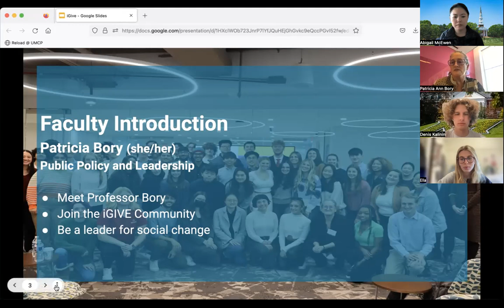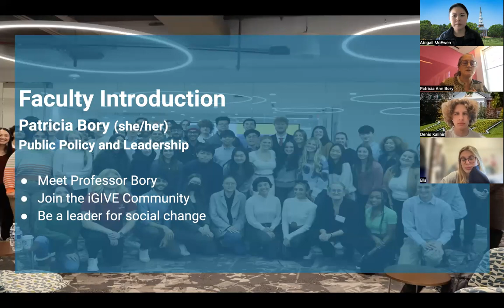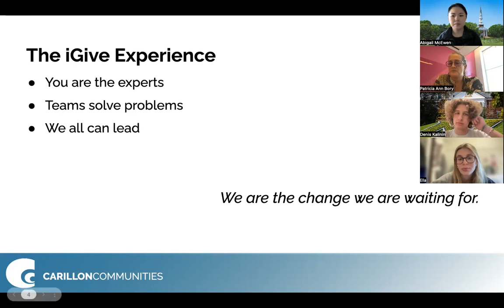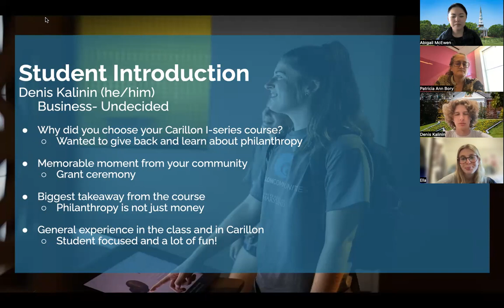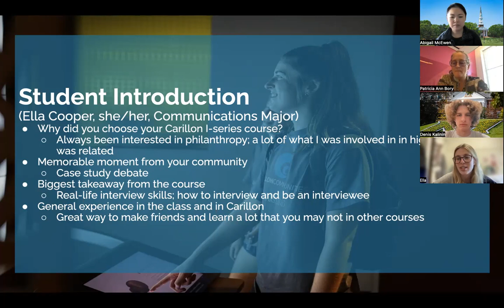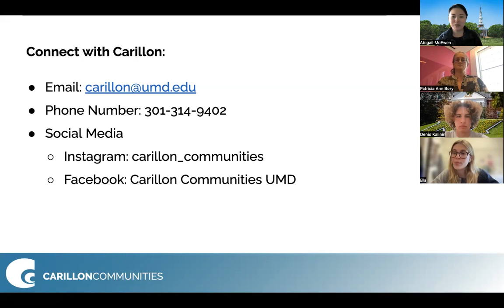iGive Community Webinar 2023